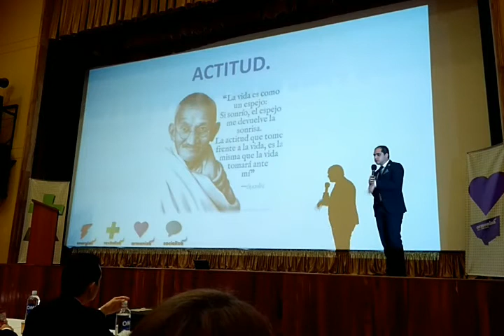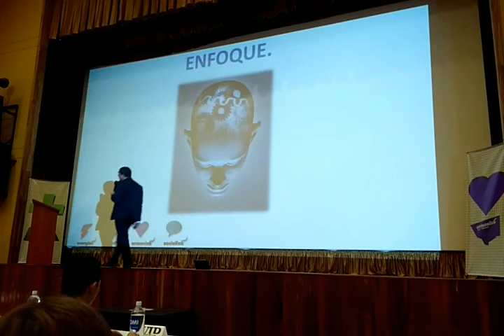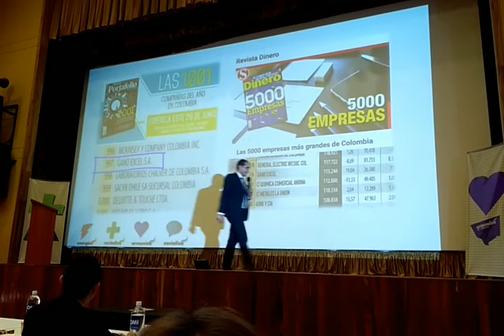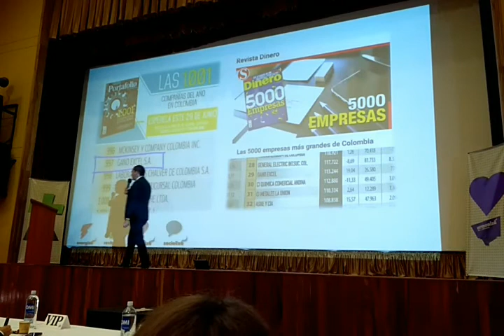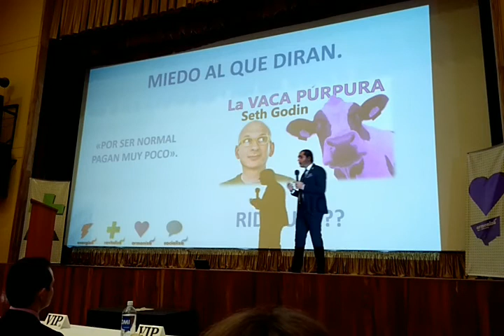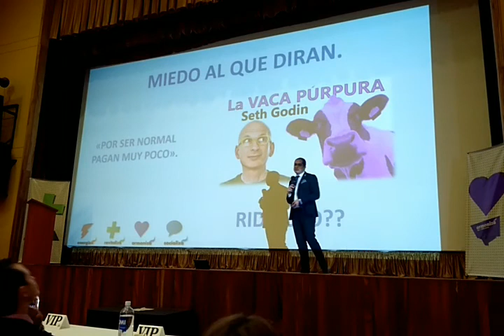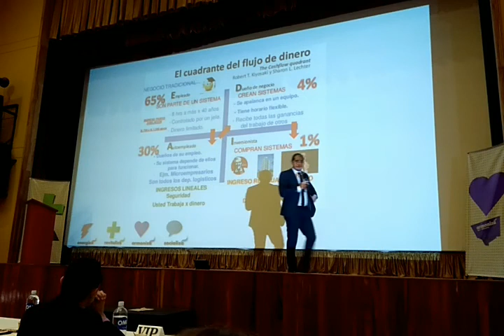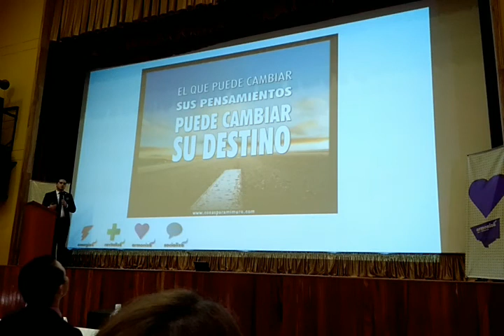Daniel Gallego + Actitud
Daniel Gallego
Diamente + GE

Actitud

Academia de liderazgo - Eje Cafetero - Gano Excel Colombia
9 septiembre 2017, Pereira, Risaralda, Colombia